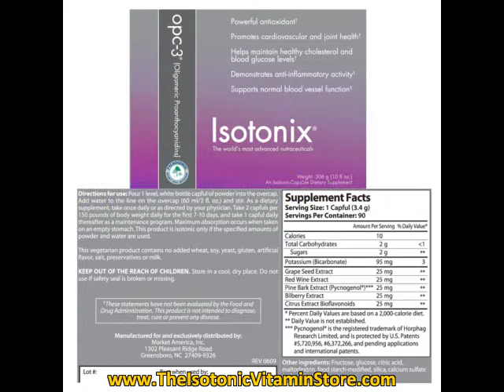Buy Isotonic Vitamins Online.mp4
offers only the Best Liquid Vitamins in the World. We love our Isotonic Vitamins and you will too just 1 try Pills vs Isotonic no comparison.